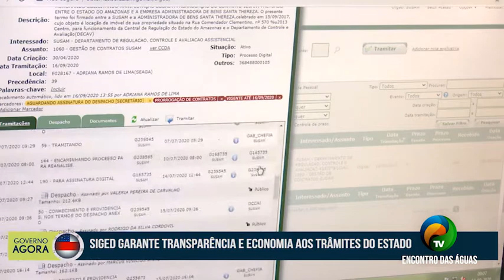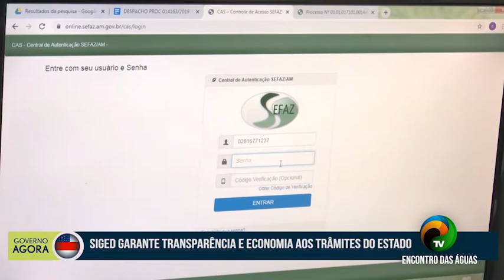GOVERNO AGORA - SIGED GARANTE TRANSPARÊNCIA E ECONOMIA AOS TRÂMITES DO ESTADO - 18.09.2020